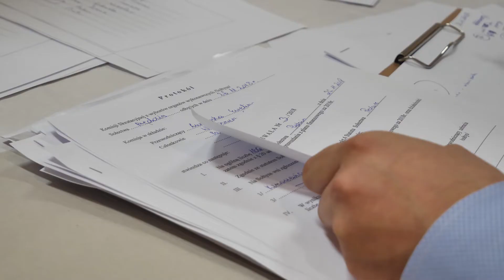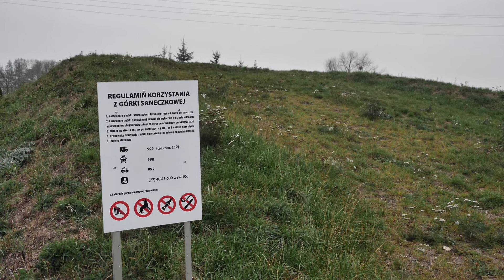Zebrania w sołectwach Gminy Skarbimierz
Od 26 listopada do 4 grudnia odbywają się zebrania wiejskie w sołectwach Gminy Skarbimierz. W poniedziałek miały one miejsce w Prędocinie i Kopaniu. Odwiedziliśmy te sołectwa z naszą kamerą. W przyszłym tygodniu zebrania będą miały miejsce w Pawłowie, Żłobiźnie, Lipkach i Brzezinie.
Zobaczcie nasz materiał.